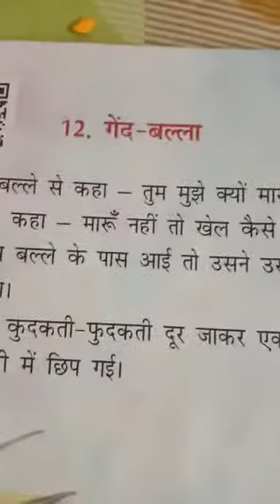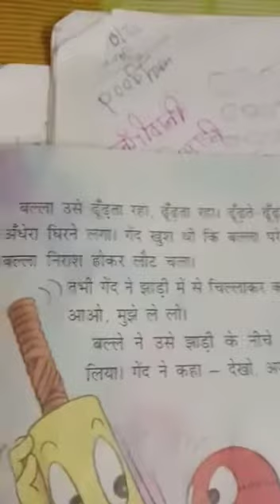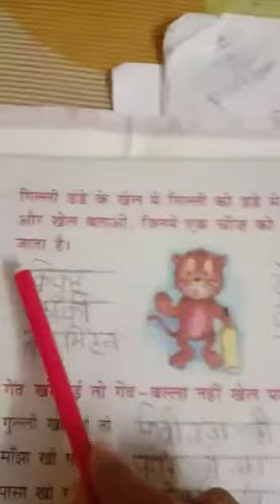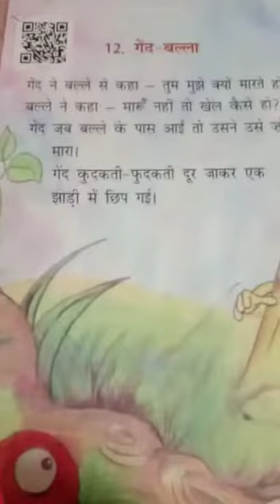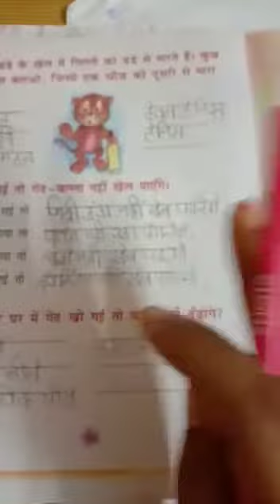Class:-*STD-1, Sub-Hindi, Day-19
Gend Balla (Exercise)